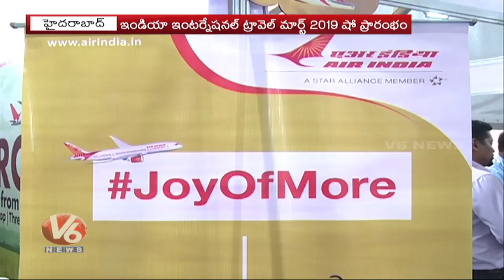India International Travel Mart 2019 Show At Hyderabad | V6 Telugu News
సజ్జనార్ సర్ కు సెల్యూట్ ... సెలబ్రిటీలు ఏమన్నారంటే...!

తెలంగాణ పోలీసులకు జేజేలు..!

దండాలయ్యా పోలిసయ్య..!